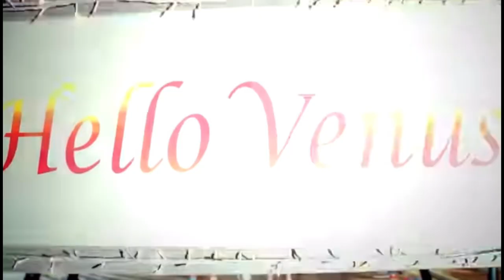What HAPPENED To HELLO VENUS?